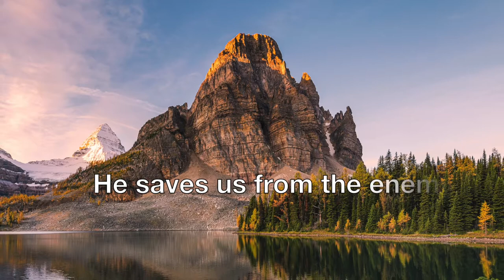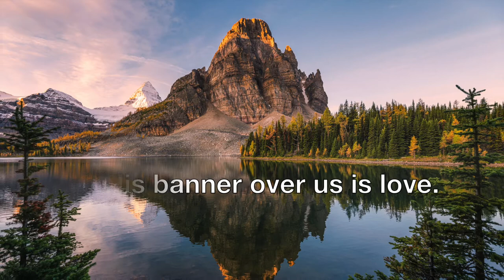Order ye the buckler and shield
These videos feature music by talented artists and artwork from freepik.com, unsplash.com, and other sites. They are designed around scripture, for presentation in church as a congregational video.

This is April Schulthies, and I have personally found these to be powerful. I always feel closer to God when I listen to them.